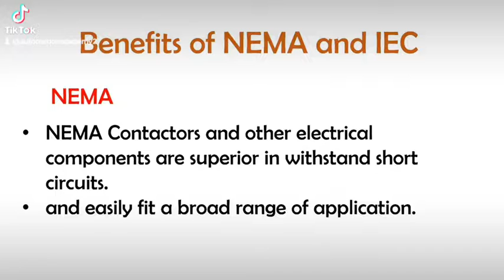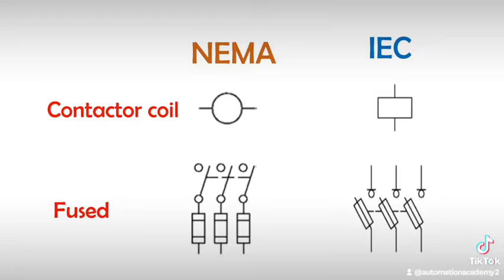NEMA VS IEC Comparison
NEMA caters to large-sized devices in North American Markets only. IEC ratings are for more compact devices in the global market. IEC ratings react faster to overloads while NEMA ratings withstand short circuits.